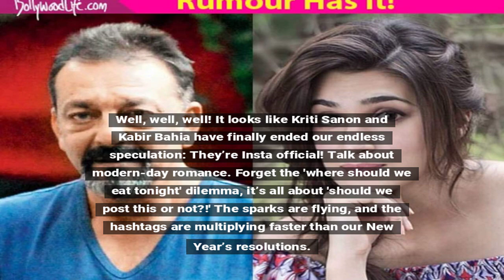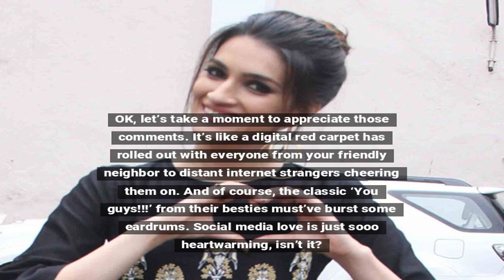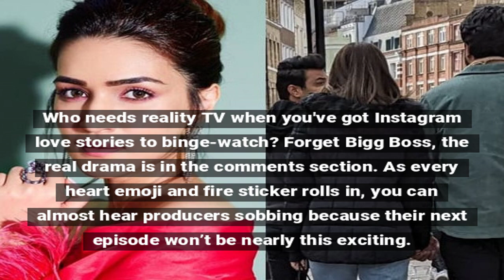Kriti Sanon & Kabir Bahia's Relationship Goes Insta Official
Kriti Sanon and Kabir Bahia made their relationship Insta official, sending the internet into a frenzy. The duo’s cozy pictures and adorable captions have netizens convinced of their newfound romance.